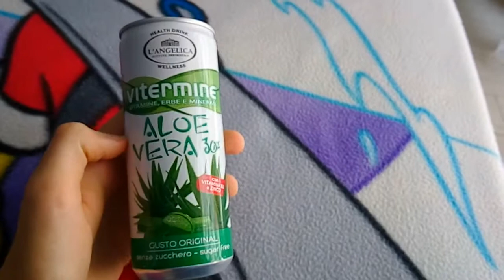Le mie lattine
Spero vi piaccia parlo delle mie lattine di collezione